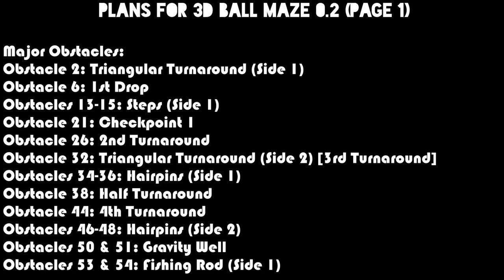Plans for 3D Ball Maze 0.2 (Updated Again)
I have updated the upcoming 3D maze again because I meant that the Triangular Turnaround counts as 1 obstacle. (Sorry for not realizing this mistake before)
There will be 96 obstacles in 3D Ball Maze 0.2, and 2 total checkpoints. The video will be split into 3 parts. See page 3 for details.
3D Ball Maze 0.2 won't be in a rush!